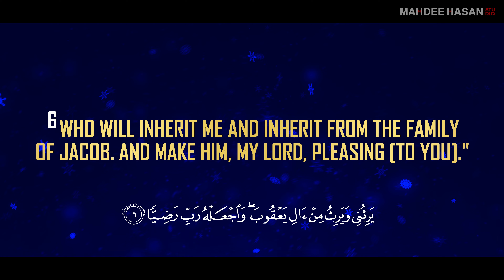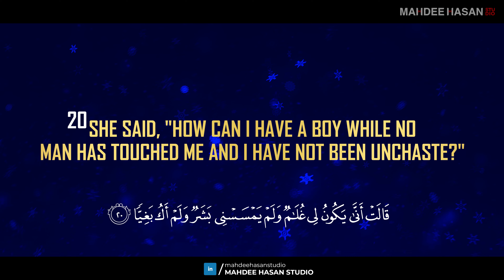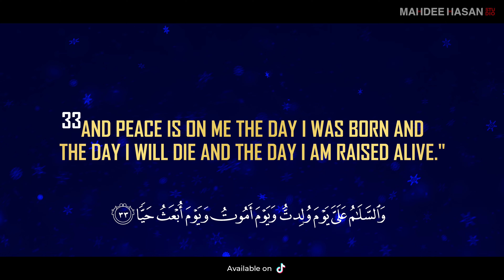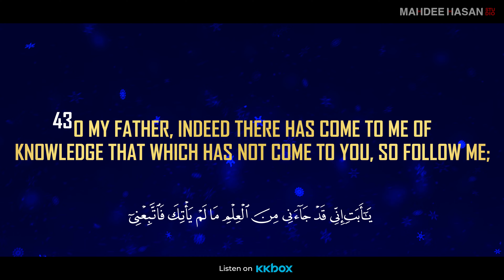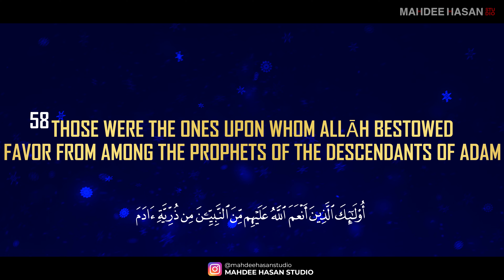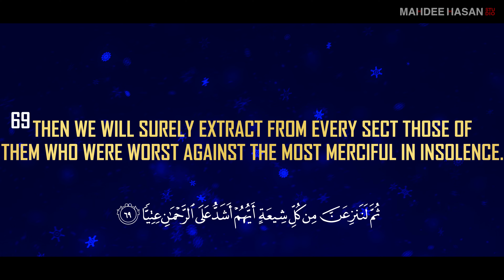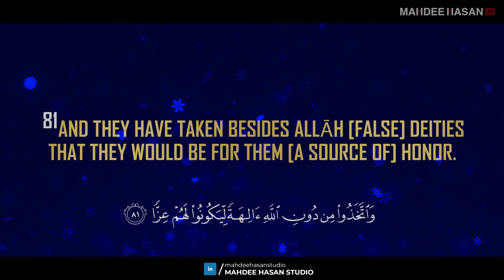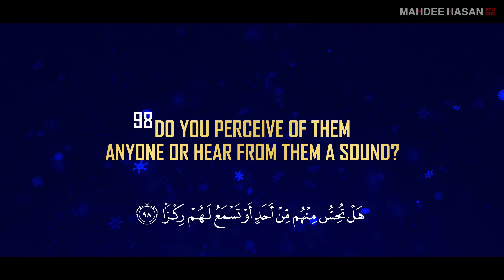Surah Maryam | Sheikh Abdallah Humeid | Translated Quran Recitation | Mahdee Hasan Studio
Surah Maryam, this beautiful Quran recitation is recited by Sheikh Abdallah Humeid and exclusively published by Mahdee Hasan Studio through an official collaboration.

► বাংলা ভার্সন: Coming soon...

► Track Details:
Track Name: Surah Maryam
Album Name: Surah Maryam
Artist: Sheikh Abdallah Humeid
Label: Mahdee Hasan Studio

► Official YouTube channels:
English Channel:  @MahdeeHasanStudio
Bangla Channel:  @MahdeeHasanStudioBangla